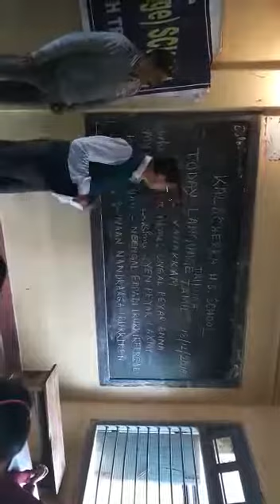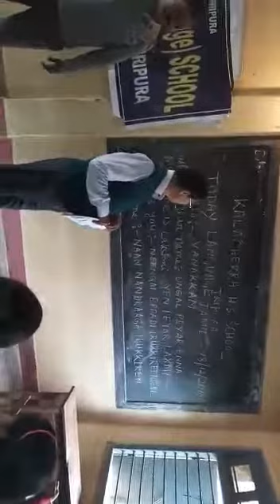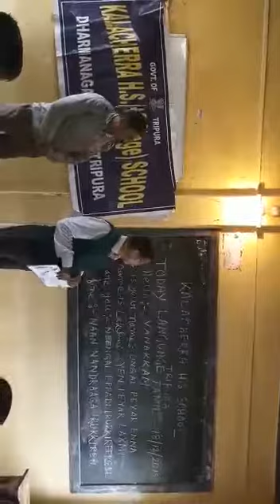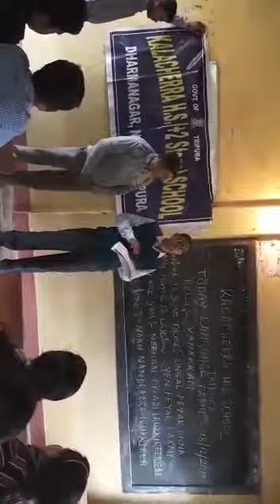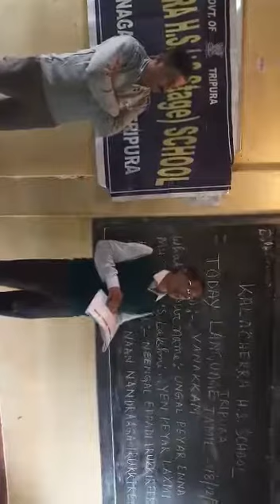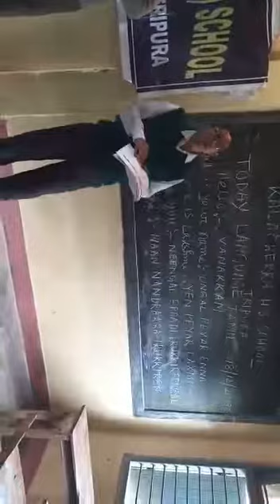Bhasha Sangam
Kalacherra HS school